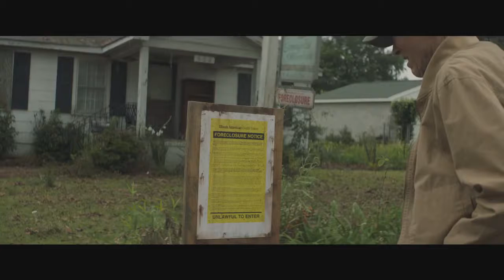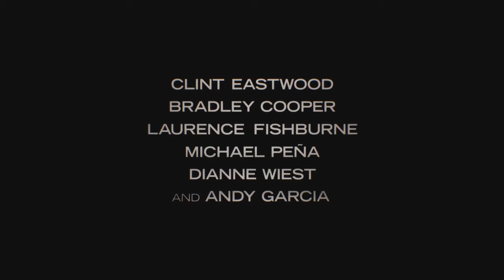A Mula - Trailer Original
A Mula
(The Mule)

Elenco: Clint Eastwood, Bradley Cooper, Laurence Fishburne, Michael Pena, Dianne Wiest, Andy Garcia, Ignacio Serricchio, Alison Eastwood, Taissa Farmiga, Victor Rasuk, Richard Herd, Robert LaSardo, Eugene Cordero, Clifton Collins Jr., Jill Flint, Noel Gugliemi, Manny Montana, Devon Ogden, Loren Dean, Diego Cataño, Rey Hernandez, Keith Flippen.
Diretor: Clint Eastwood
Roteirista: Nick Schenk
Produzido por: Clint Eastwood, Dan Friedkin

Leo Sharp coleciona uma série de honras que vão desde de prêmios por seus trabalhos como paisagista e decorador até o reconhecimento por ter lutado contra os nazistas durante a Segunda Guerra Mundial. No entanto, foi aos 90 anos que conquistou algo surpreendente: ele foi preso por portar o equivalente a três milhões de dólares em cocaína no seu carro, uma picape velha, no Michigan. Sharp era o líder do Sinaloa, um cartel de drogas no México e foi sentenciado à três anos de cadeia.
Estreia em 14 de Fevereiro de 2019.